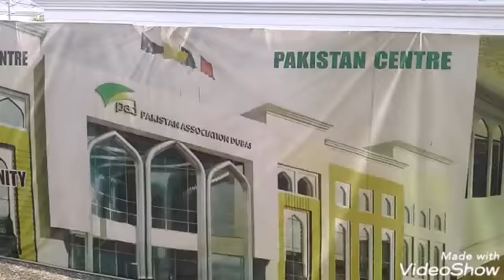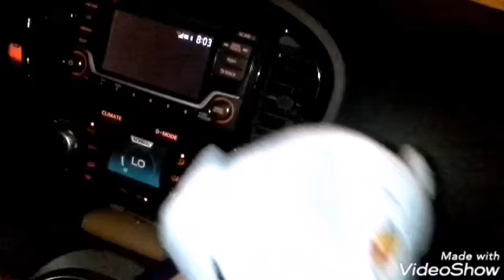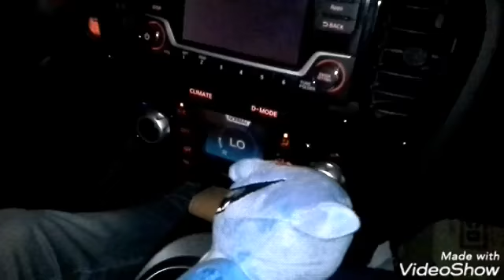Appreciation ceremony in our community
Hey guys .

I know this isnt something related to food  but I thought of sharing  my stories as well .

Stay happy n Blessed